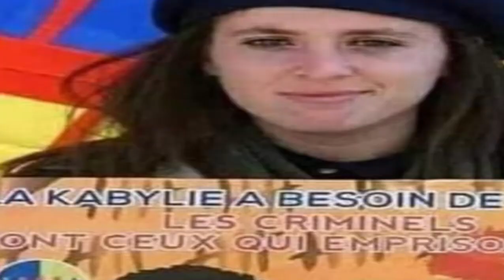L'Algérie anti kabyle veut exterminer la kabylie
Algérie: un pays terroriste qui vise a exterminer les kabyles

Il n’est pas si compliqué de dire qu’aujourd’hui les Kabyles de toute tendance politique font face au même scénario que ce même système avait joué déjà contre les islamistes. C’était peut-être plus facile, évident, avec ces derniers vu leur idéologie violente et très peu tolérante de toute divergence d’idées, mais là Il veut nous impliquer dans des fourberies que, clairement, nos valeurs politiques et sociales rejettent énergiquement, et qui ne correspondent en aucune manière ni à nos capacités matérielles, ni morales, c’est su de tous !
C’est gravissime ce qu’il vient de manigancer contre le mouvement du MAK, en l’accusant de port d’armes dans certains cas, et d’autres fois de tentatives d’attentat à la voiture piégée contre les marches du HIRAK ! Mais au final, c’est tout simplement hilarant, tout bonnement risible !!!
Nous avons vu donc récemment un scénario digne d’une pièce théâtrale jouée avec une grande médiocrité, diffusée sans honte dans leurs chaînes de télévision. Quelle bêtise ! Mettre en avant un repris de justice présenté comme militant du MAK, pour que celui-ci avoue, la bonne blague, ses prétendues activités terroristes au sein de ladite structure politique pacifique. C’est cousu de fil blanc !
Ce scénario qui a même fait rire, une fois n’est pas coutume, les personnalités politiques arabophones s’érigeant pourtant contre le projet du MAK.
Bref ! Cette décision infondée, prise subitement par le pouvoir algérien démontre par cette précipitation que ce dernier est dos au mur, oui coincé dans son fonctionnement intrinsèquement voyou, incapable de riposter politiquement à un mouvement pacifique, dont les revendications sont légitimes et partagées par une part grandissante de la population kabyle. A ce propos, les revendications du MAK, à leur plus grand dam, sont protégées même par la Déclaration des Nations Unies, à savoir les droits des peuples autochtones à disposer d’eux-mêmes, et comble de l’ironie, une déclaration que l’Algérie a elle-même signé. Pourquoi ? Par grandeur d’âme ? Non sûrement pas, comme d’habitude par intérêt, et là pour le Sahara occidental !
Nous, les Kabyles, sommes aujourd’hui en train d’assister à une avalanche spectaculaire d’arrestations et d’emprisonnements arbitraires à l’encontre des militants du MAK, en leur constituant des dossiers vides mais solides car ce pouvoir n’a pas froid aux yeux et ne recule devant rien. Savent-ils au moins, ces sinistres mafieux, que même s’ils emprisonnent tout le monde, notre cause restera toujours vivante, quoi qu’il arrive, contre vents et marrées ? Oui messieurs, notre ténacité est à la mesure de votre hargne à nous abattre !
Un combat pacifique ne peut pas être anéanti par la répression féroce ou par des ripostes sanguinaires, bien au contraire, l’Algérie est en train de commettre ses pires erreurs vis-à-vis de la Kabylie, et elle va le payer très cher dans un avenir plus proche qu’on ne le croit.
Soit dit en passant, l’une de ses meilleures erreurs : L’internationalisation de la cause kabyle.
Dans ces circonstances plus que déplorables, nous lançons un appel solennel à tous les Kabyles, des quatre coins du monde, à être solidaires et s’élever comme un seul homme face à ce régime colonial qui ne cesse d’attaquer la volonté de notre peuple à recouvrer sa souveraineté et sa liberté.

kabylie
mak
kabyle
les kabyles et le mak
drapeau du mak
mouvement d'autonomie de la kabylie
drapeau amazigh mak
kabylie 2021
kabylie tv
kabylie rtv
kabyle-fm
amazigh
mouvement autodétermination kabylie
indépendance kabylie
autodétermination de la kabylie
jsk kabylie
kabyle kabyle
humour kabyle
peuple kabyle
musique kabyle
drapeau kabyle
printemps kabyles 2021
gouvernement provisoire kabyle
ferhat mehenni et mak
kabyle dance
kabyle amour
kabyle au canada
kabyle fete
kabyle music
kabyle a paris
kabylie dance
kabylie news
kabylie takfarinas
kabylie indépendante
kabylie 2001
kabylie boys
kabylie musique
kabylie 2021
js kabylie
algérie
drapeau du mak
histoire du mak
drapeau amazigh mak
mak ferhat mhenni mak makiste
kabylefm
kabyle_2017
kabyle_2018
kabyle_2019
kabyle_2020
kabyle_2021
musique_kabyle
takvaylit